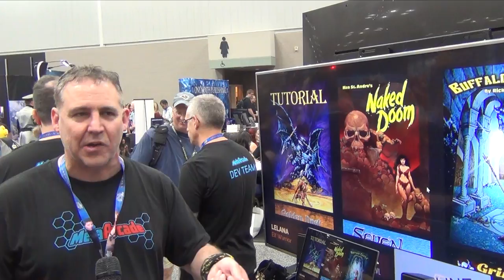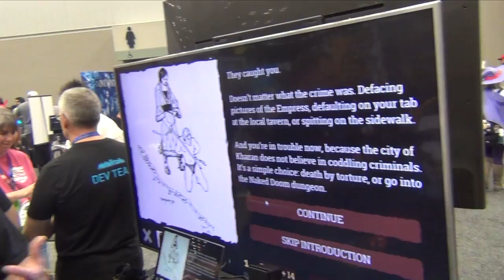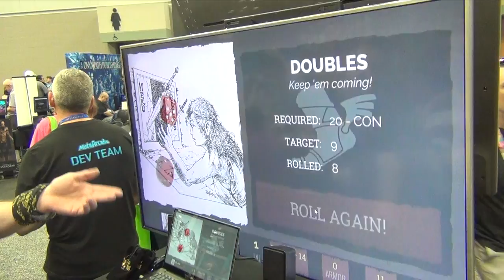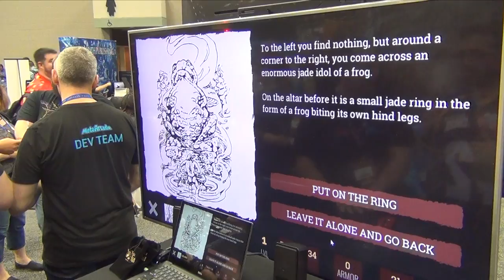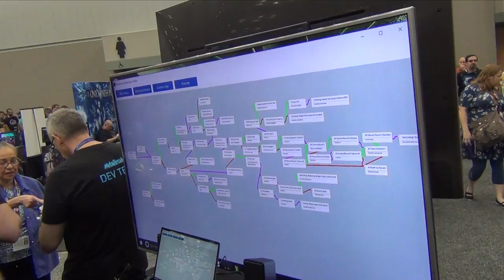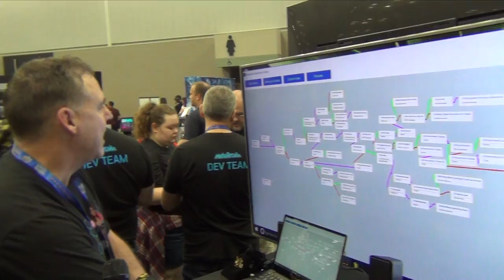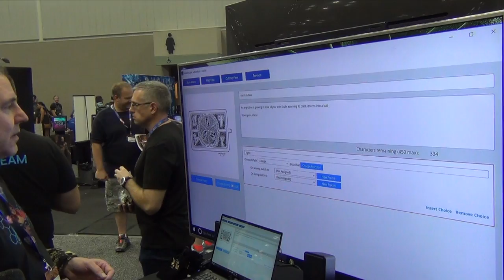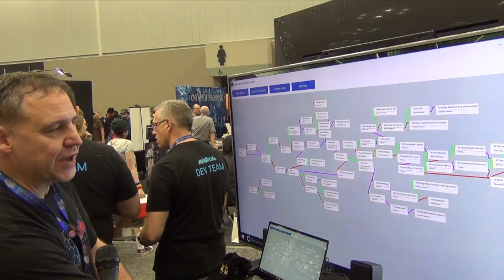Tunnels and Trolls Gen Con 2017